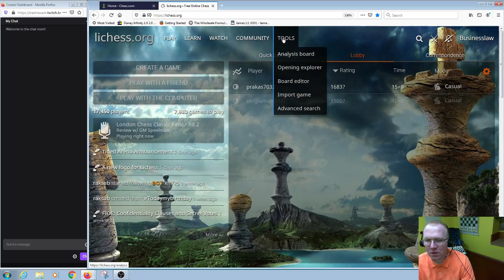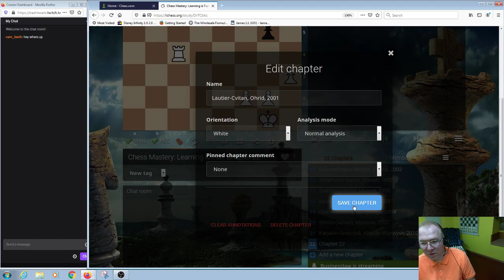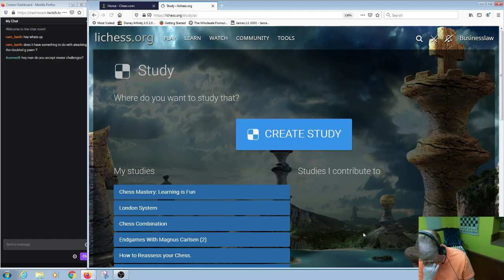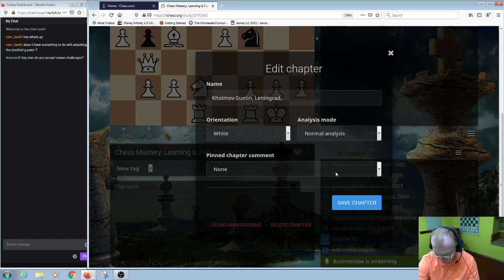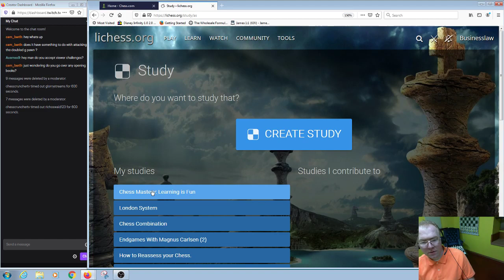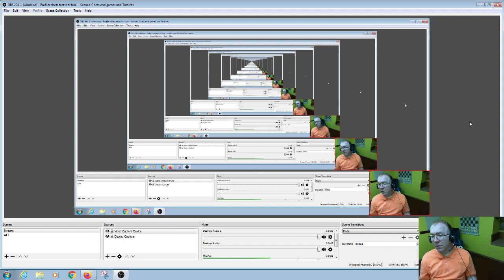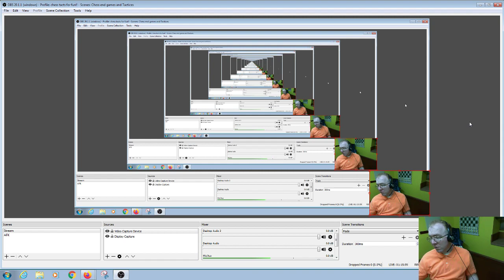Chess Cruncher TV The Climb to 2700 in Tactics 12 7 2019